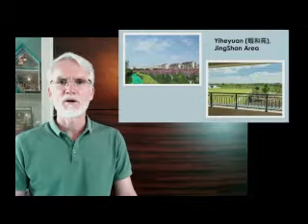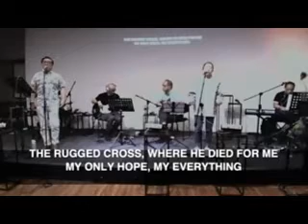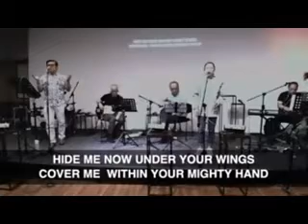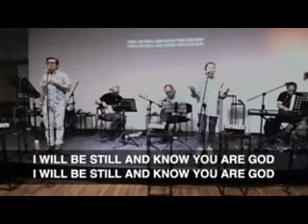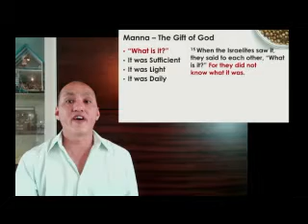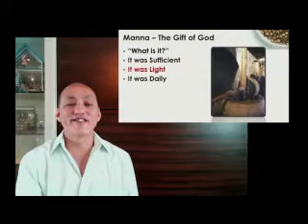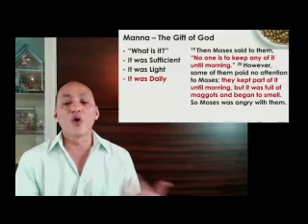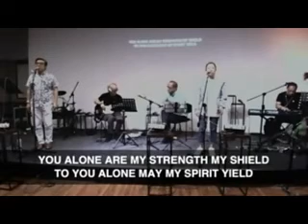2021-06-13 SWIF Worship Service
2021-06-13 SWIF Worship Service